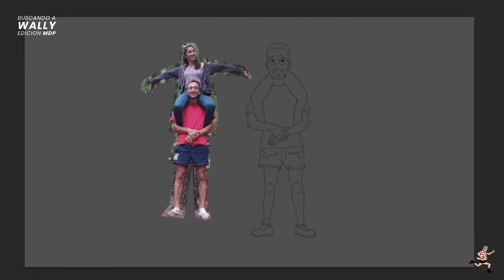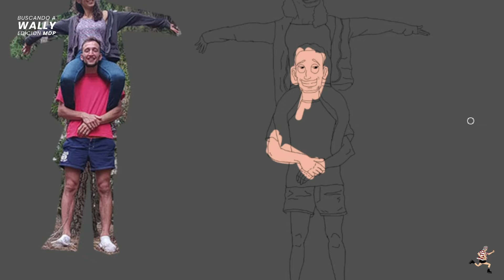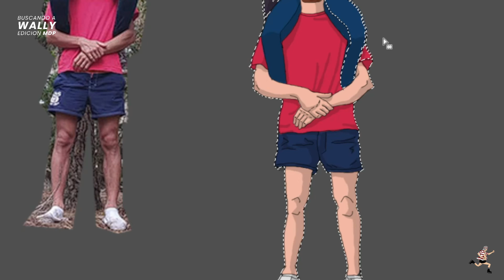BUSCANDO A WALLY MDP | Proceso #11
Llega otro proceso de las ilustraciones del proyecto de Buscando a Wally MDP. En este caso se unen dos amigos que aprecio mucho. Gracias Giuli y Cuti por sumarse✨

Para ver de que se trata este proyecto y todas las ilustraciones que van apareciendo podés seguirme en mi cuenta de Instagram @facundo_burghi